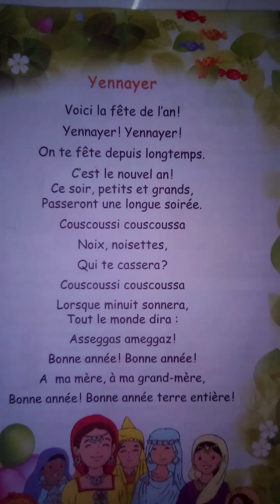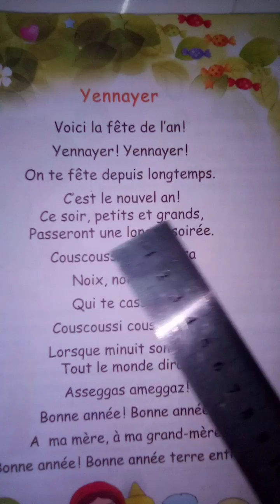Yennayer انشودة فرنسية يناير Bonne année